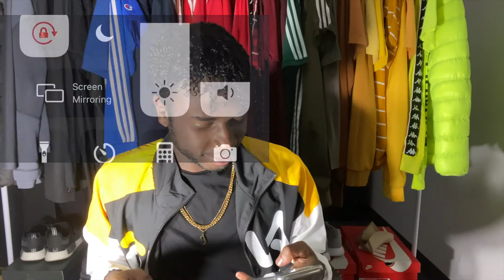My first commercial reaction